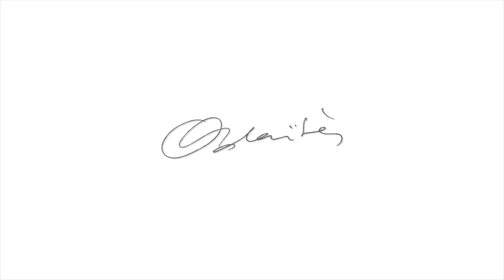L'ODAÏTÈS - Extrait de la nouvelle fabrication de notre sérum